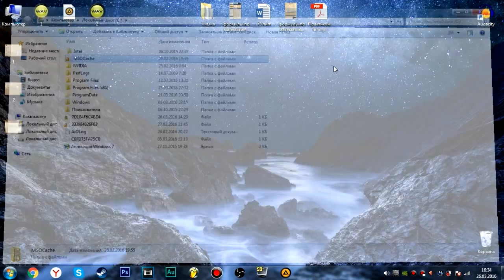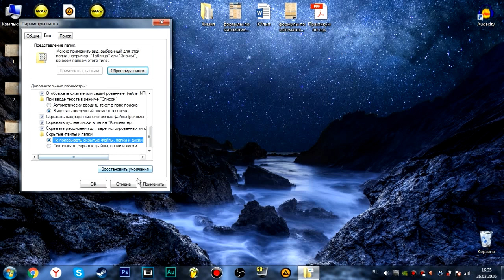НЕВИДИМЫЕ СВЯЗИ: ПОКАЗАТЬ, РАССЛЕДОВАТЬ СКРЫТЫЕ ПАПКИ И ФАЙЛЫ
ХЕ-ХЕ, РОЛИК ВЫШЕЛ! КОГДА ТЫ ЕГО ПОСМОТРИШЬ, ТО ТЕБЕ ПРИДЁТСЯ ЖДАТЬ СЛЕДУЮЩЕГО! ЖДИ! ХЕ-ХЕ

Думайте о других и цените все моменты в жизни!
Ставьте дизлайки и ОСУЩЕСТВЛЯЙТЕ отписку, если вы ещё не отписаны.
БУДЬТЕ ОПТИМИСТИЧНЕЕ!
Иии.. ЧУХ-ЧУХ! БАХ-ПАХ!